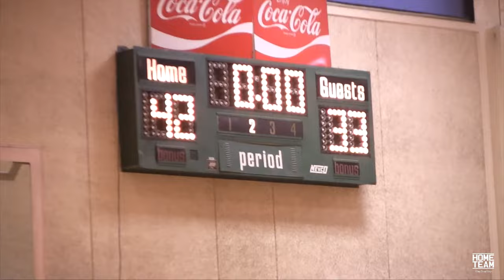DeShawn Stevenson Goes OFF at the Orlando Pro Am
NBA Champion DeShawn Stevenson Orlando Pro Am highlights with Brandon Hunter (Rest in Peace).

DeShawn Stevenson won a NBA Championship with the Dallas Mavericks and is also known for his beef with LeBron James in the Playoffs that led to a diss track from Jay-Z. DeShawn from Fresno, CA was drafted to the NBA out of high school as an All American, famously being compared to Michael Jordan at the time. He played for Utah Jazz, Orlando Magic, Washington Wizards, Dallas Mavericks, New Jersey Nets and the Atlanta Hawks in his 13 year NBA Career.

Brandon Hunter drafted by the Boston Celtics in 2003 also played with the Orlando Magic. He passed on September 12th while in the middle of a Hot Yoga class. Prayers to his family.